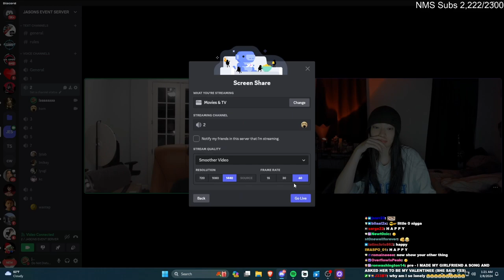Jason Shows Yujin His Valentines SONG and GIFT That He Made For Her